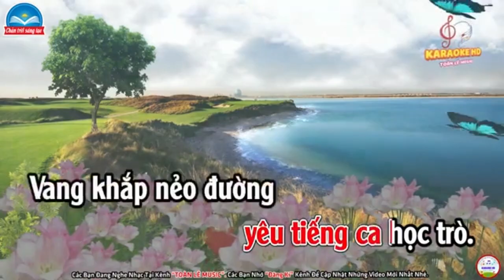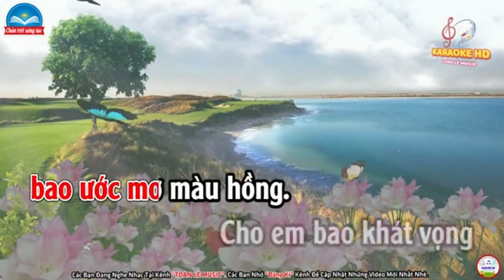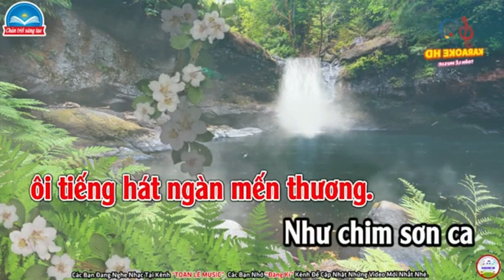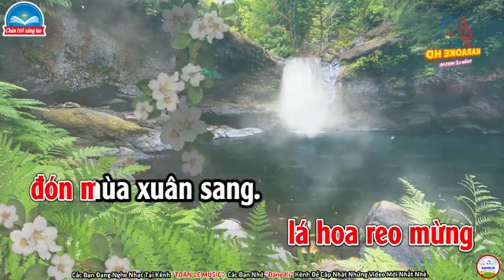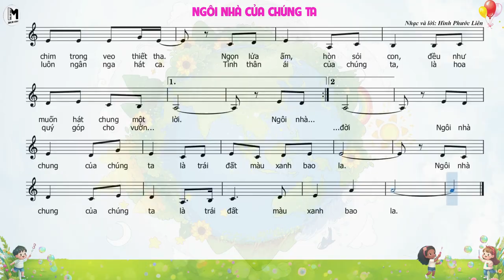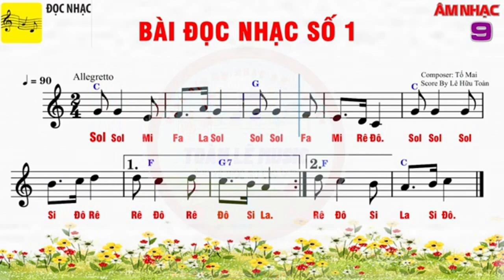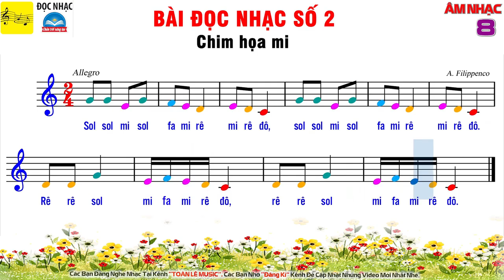ÂM NHẠC 8 - Ôn tập GHK1 (2024-2025)